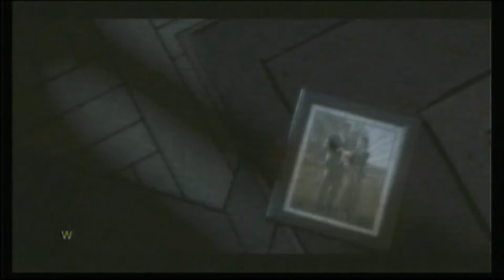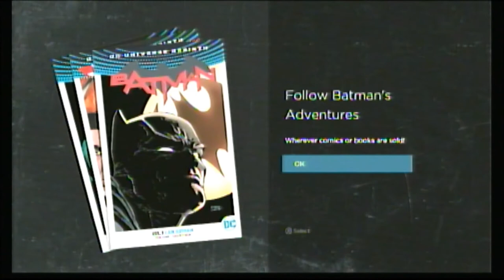Batman The Telltale Series Season 1 Episode 1 Part 4